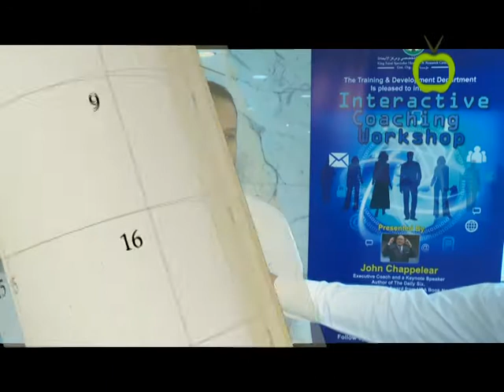اليوم العالمي للتوحد 2013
اسم المادة        : اليوم العالمي للتوحد 2013م
موقع التصوير  :  الرياض  - مستشفى الملك فيصل التخصصي
تاريخ المونتاج  : 3/4/2013م
فريق الـــعـمـل  :  سلمان علي   -  صالح ماضي   -  طلال نجم   )